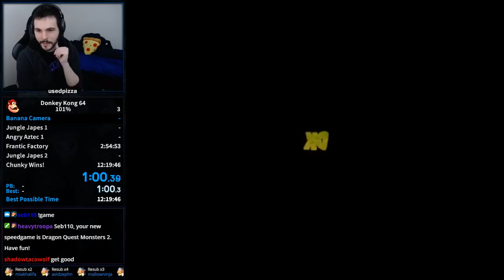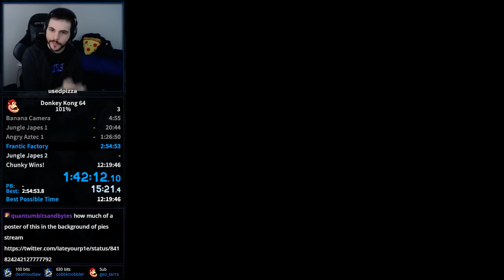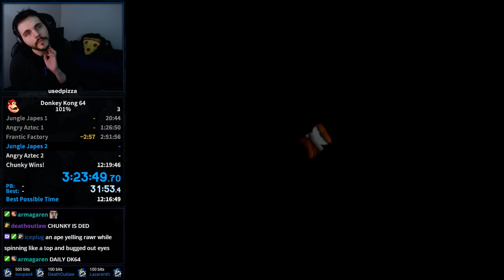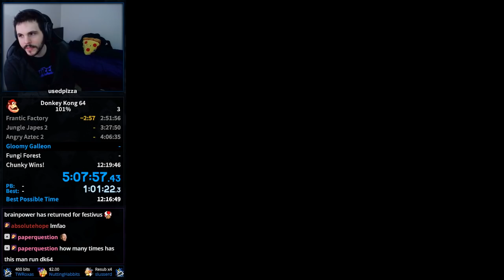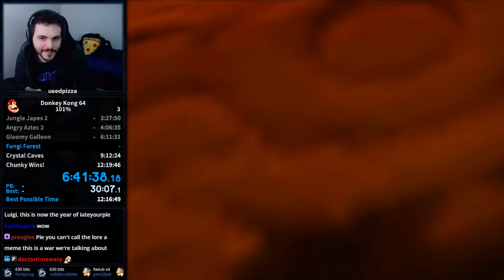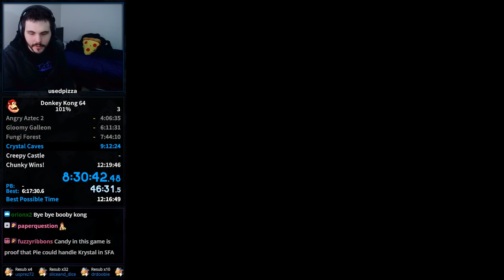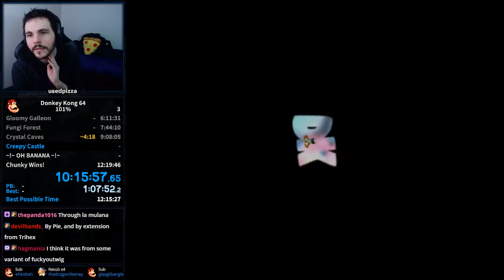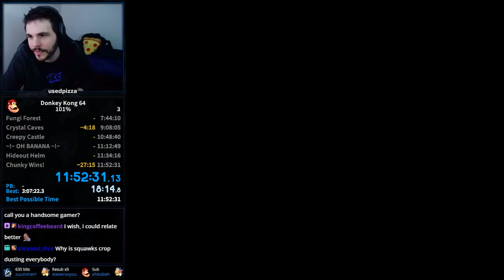Donkey Kong 64 101% "Speedrun" in 11:52:31 - Happy New Year 2019!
I can't think of a better game to play on January 1st than Donkey Kong 64, can you?

12hr limit on youtube, had to cut the extra scene, sry!